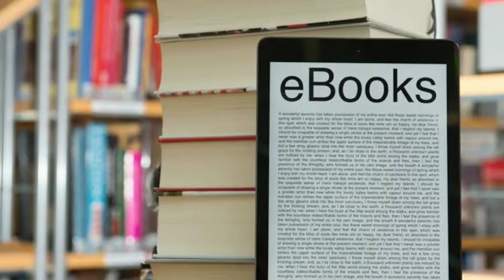Top 5 Upcoming Projects Of Dubai | दुबई की सबसे महंगी परियोजनाएं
dubai tallest building in the world view from top
dubai tall building
dubai tallest hotel in the world
dubai tallest woman
dubai tally jobs
dubai tallest roller coaster
upcoming projects of dubai
future projects of dubai
Dubai Creek Harbour
Bluewaters Island
Dubai Creek Tower
Dubai Investments Park
Dubai Frame
Meydan One Mall
The World Islands
Dubai new project 2022